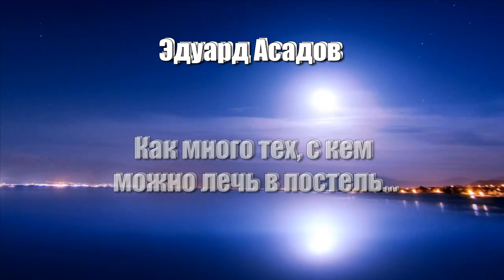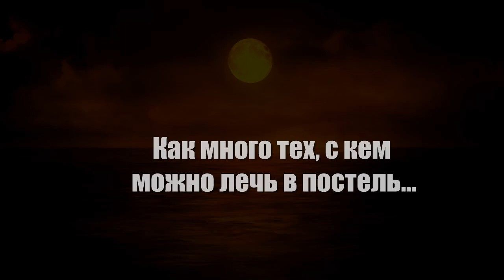Как много тех, с кем можно лечь в постель Эдуард Асадов Студия МарАнт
Как много тех, с кем можно лечь в постель,
Как мало тех, с кем хочется проснуться…
И утром, расставаясь улыбнуться,
И помахать рукой, и улыбнуться,
И целый день, волнуясь, ждать вестей.
Как много тех, с кем можно просто жить,
Пить утром кофе, говорить и спорить…
С кем можно ездить отдыхать на море,
И, как положено – и в радости, и в горе
Быть рядом… Но при этом не любить…
Как мало тех, с кем хочется мечтать!
Смотреть, как облака роятся в небе,
Писать слова любви на первом снеге,
И думать лишь об этом человеке…
И счастья большего не знать и не желать.
Как мало тех, с кем можно помолчать,
Кто понимает с полуслова, с полувзгляда,
Кому не жалко год за годом отдавать,
И за кого ты сможешь, как награду,
Любую боль, любую казнь принять…
Вот так и вьётся эта канитель —
Легко встречаются, без боли расстаются…
Все потому, что много тех, с кем можно лечь в постель.
Все потому, что мало тех, с кем хочется проснуться.
И жизнь плетёт нас, словно канитель…
Сдвигая, будто при гадании на блюдце.
Мы мечемся: – работа… быт… дела…
Кто хочет слышать- всё же должен слушать…
А на бегу- заметишь лишь тела…
Остановитесь… чтоб увидеть душу.
Мы выбираем сердцем – по уму…
Порой боимся на улыбку- улыбнуться,
Но душу открываем лишь тому,
С которым и захочется проснуться..
Как много тех, с кем можно говорить.
Как мало тех, с кем трепетно молчание.
Когда надежды тоненькая нить
Меж нами, как простое понимание.
Как много тех, с кем можно горевать,
Вопросами подогревать сомнения.
Как мало тех, с кем можно узнавать
Себя, как нашей жизни отражение.
Как много тех, с кем лучше бы молчать,
Кому не проболтаться бы в печали.
Как мало тех, кому мы доверять
Могли бы то, что от себя скрывали.
С кем силы мы душевные найдем,
Кому душой и сердцем слепо верим.
Кого мы непременно позовем,
Когда беда откроет наши двери.
Как мало их, с кем можно – не мудря.
С кем мы печаль и радость пригубили.
Возможно, только им благодаря
Мы этот мир изменчивый любили.
  Эдуард Асадов